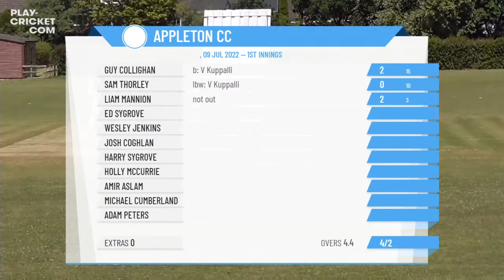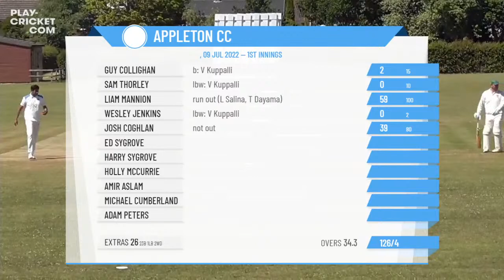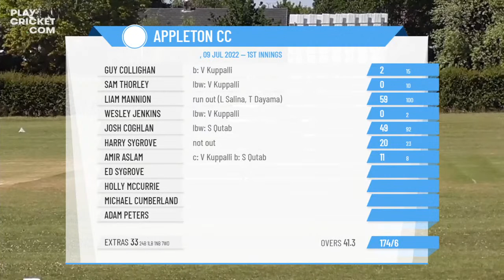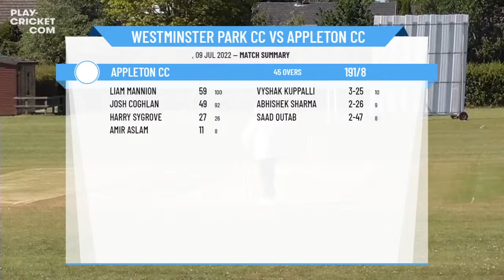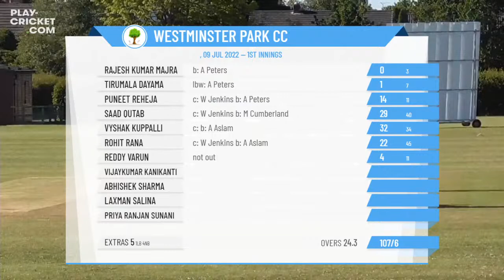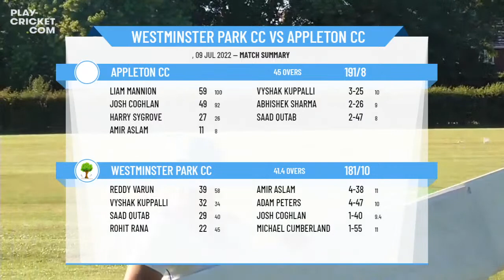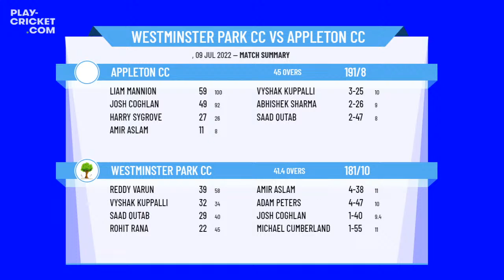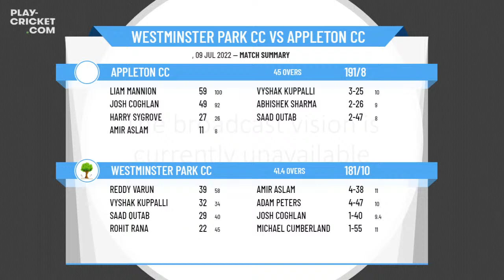Cheshire Cricket League - Division 2 - Westminster Park CC 1st XI v Appleton CC 1st XI